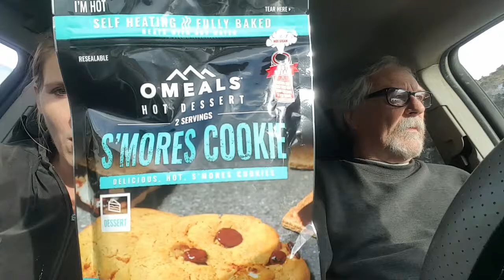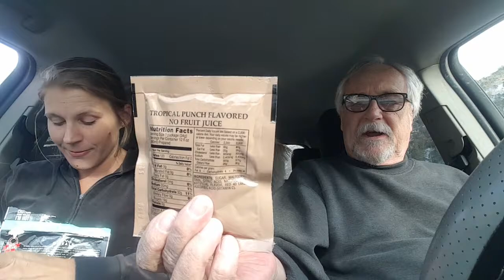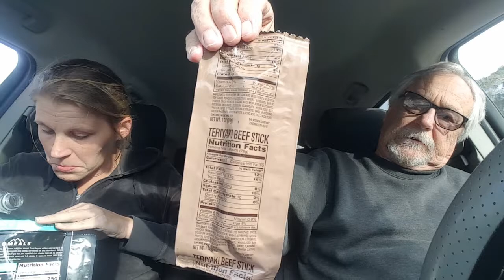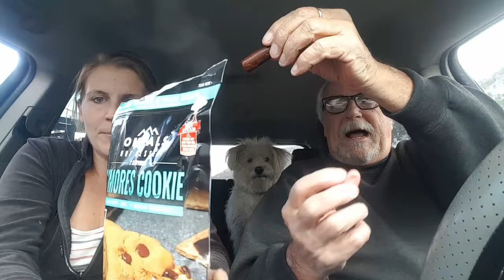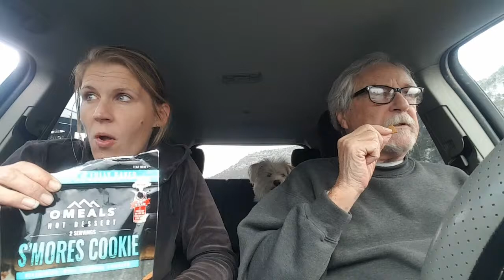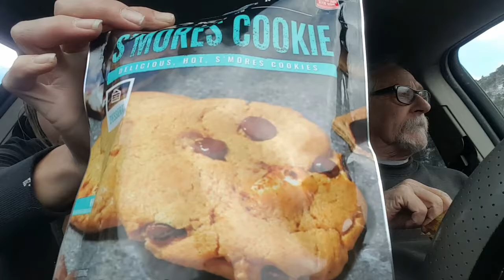SNOW in Nevada - Road Trip - SNOW and SNACKS - OMEAL Smores Cookie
Take a Road Trip with the Veteran, the Blonde and Toby to find SNOW in Nevada. We EAT and review the OMEAL Smores Cookie!! It was delicious! The bag is like an FRH - so cool! We tried some MRE snacks also and they were AMAZING!